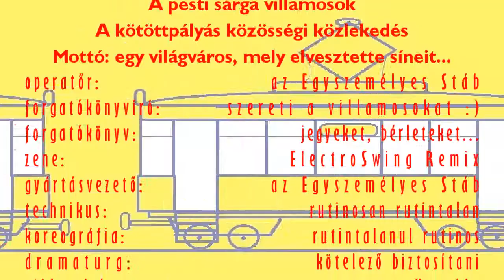Villamosok - 92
Egy újabb válogatás a budapesti sárga villamosokból.

Tudta? Egy ideig a Nagykörúton közlekedő Combino villamos volt a világ leghosszabb villamosa - addig, amíg az 1-es villamos vonalán nem indultak el a CAF villamosok.